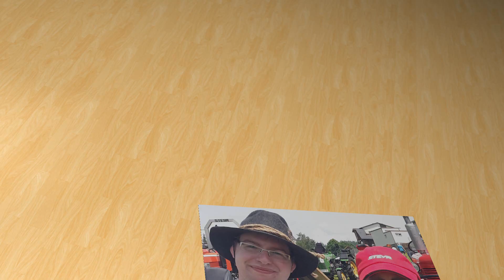Traktorfreunde Strengberg Oldtimertreffen Dimbach 10 06 2019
Copyright by antonbaeck